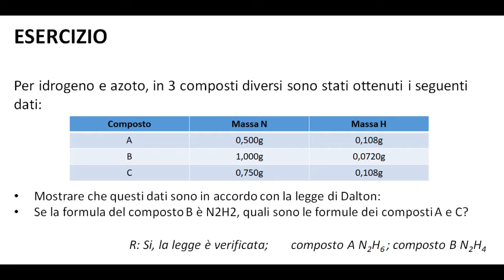Legge di Dalton super easy esercizio 4 risolto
Eccoci con una playlist dedicata alla risoluzione degli esercizi di chimica sulla legge di John, John Dalton! Facilissimi! Vediamoli insieme...facciamo adesso l'esercizio numero 4